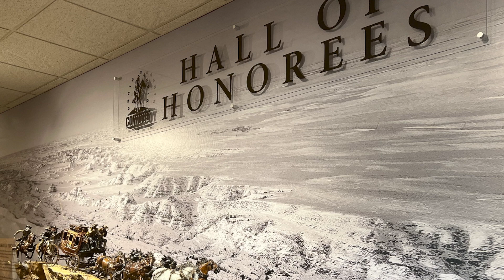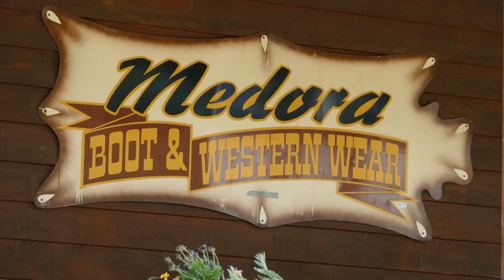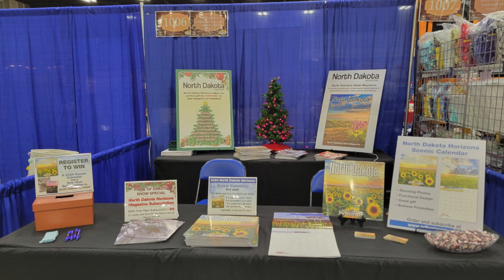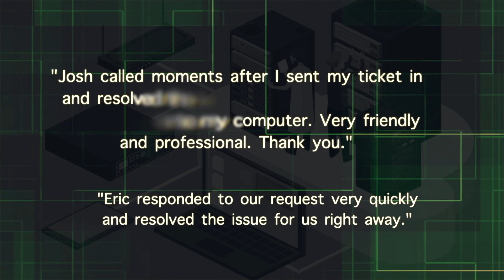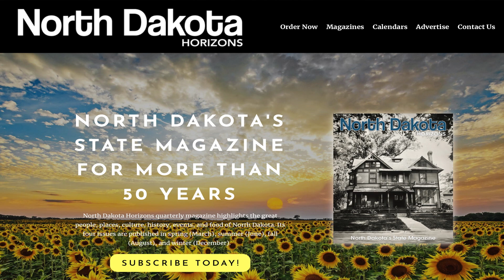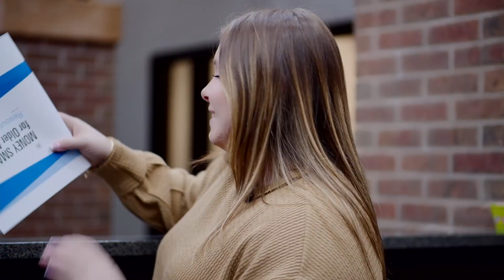Western Edge Living which aired Oct 16, 17 and 20, 2024 with the co-editors of ND Horizons Magazine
Western Edge Living presented by CHI St. Alexius Health Dickinson Sunday mornings on West Dakota FOX at 7:30AM MDT/8:30AM CDT just ahead of Fox News Sunday .
This episode features the editors of North Dakota Horizons magazine Annie Bennett and Kylie Blanchard. The story on how we came on each others radar is remarkable in itself! We also talk about the history of the magazine, where it's been and where it is going.
And it's all tied in to the The Pioneer Cross and Ukrainians in North Dakota. The finale of today's episode features the Ukrainian Bandurist Chorus of North America performing the Ukrainian National Anthem!
We also air on Wednesday evenings on Consolidated Telcom Channel 18. There are also encore presentations at 3PM and 4PM MDT every Thursday.  Our audio airs Sundays at 6AM on The Mix 105-7.
And we are supported by Service Pro Express Lube, Medora Boot & Western Wear  and Pancheros Mexican Grill .